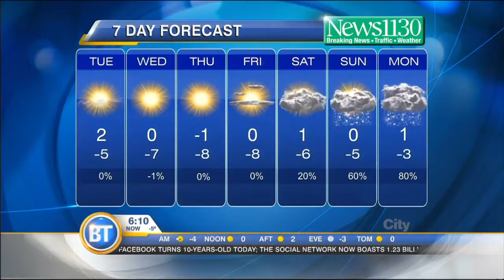BT Vancouver: Latest Forecast-Feb 04